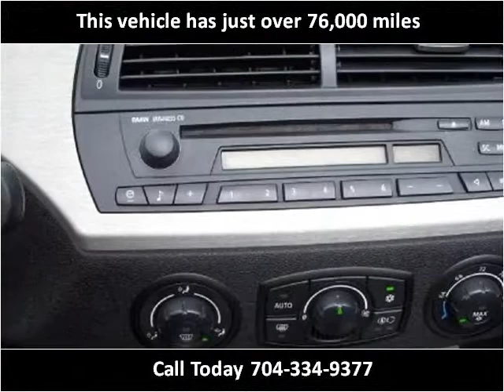2005 BMW Z4 Used Cars Charlotte NC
This 2005 BMW Z4 is available from Tryon Auto Mall.